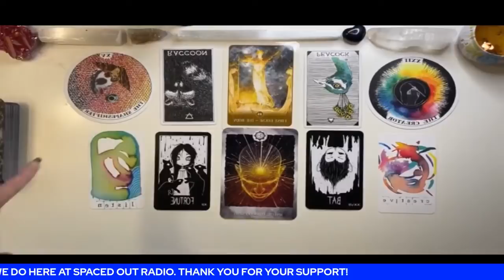Ron Felber - The Mojave Incident - UFOs - UAP - What do we know?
October 18, 2021 - Guest: Ron Felber

          0:00 - 1:09 - Show Intro
        1:09 - 35:44 - Hour 1 - First Half
   35:44 - 1:06:39 - Hour 1 - Second Half
1:06:39 - 1:35:44 - Hour 2 - First Half
1:35:44 - 2:06:39 - Hour 2 - Second Half
2:06:39 - 2:36:48 - Hour 3 - First Half
2:36:48 - 2:53:52 - The SOR UFO Report
2:53:52 - 2:59:04 - The SOR Newswire
2:59:04 - 3:53:27 - Post Show Discussion

RON FELBER author of fiction and non-fiction books including television and film documentaries: Il Dottore, The Double Life of a Mafia Doctor (FOX prime time series produced as The Mob Doctor); Mojave Incident (one-hour documentary SciFi Channel); and another non-fiction book The Hunt for Khun Sa, Drug Lord of the Golden Triangle (optioned by Uncharted Features). Other non-fiction books include The Privacy War, Presidential Lessons in Leadership and the “Jack Madson” series novels A Man of Indeterminate Value, The Kafka Society and Dark Angel. Ron began his writing career as a deputy sheriff writing for True Detective magazine. He then went on to pen novels for the iconic Nick Carter series with title such as The Blue Ice Affair, Death Mission Havana and Blood Ultimatum.